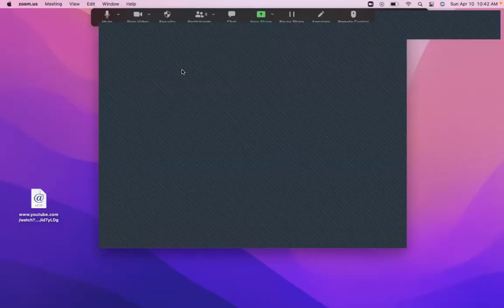Worship April 10. 2022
Palm/Passion Sunday Worship Service
Worship materials can be found at oldsouthhallowell.org
Pastoral Prayer adapted from RichardEinerson.com